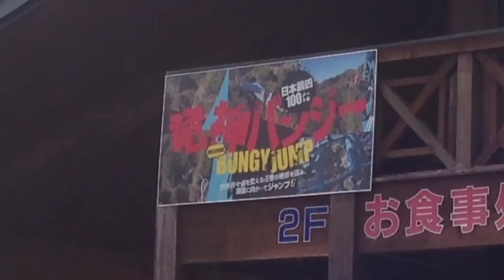【３月中に１万再生でバンジーします】日本一のバンジージャンプが茨城県に登場！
２０１４年３月１日、茨城県に日本最凶のバンジージャンプが誕生しました
それに先駆けて茨城県のヒーロー【イバライガー】がテストジャンプをするとの事で
その様子を撮影して参りました。

この動画が２０１４年３月３１日までに１万再生されましたら
ワタクシJesterSerraはここからのバンジージャンプに挑戦します！
飛ばしたい皆様はどうぞ宣伝をお願いいたします（震え声）